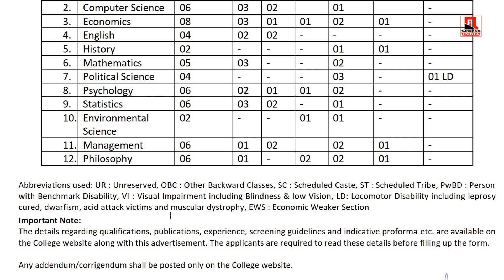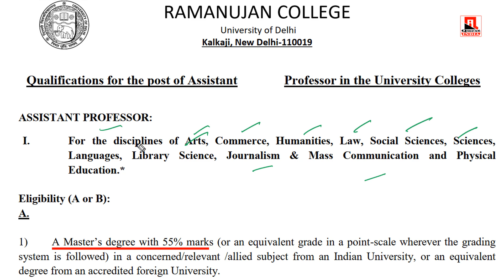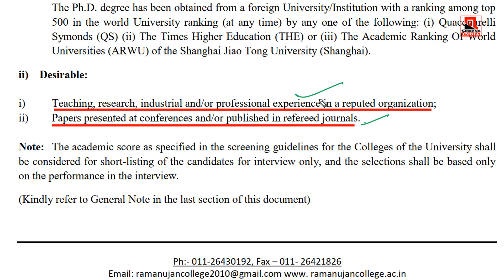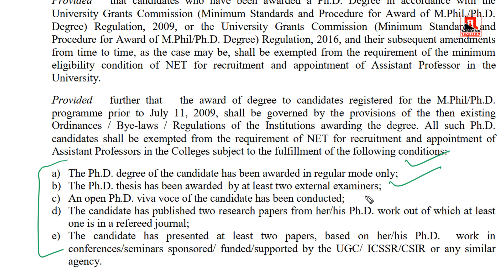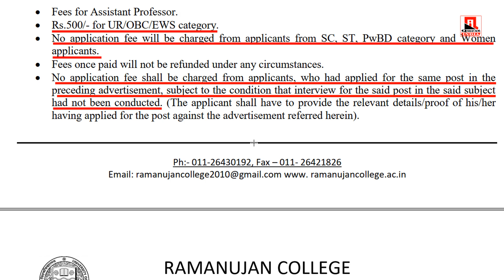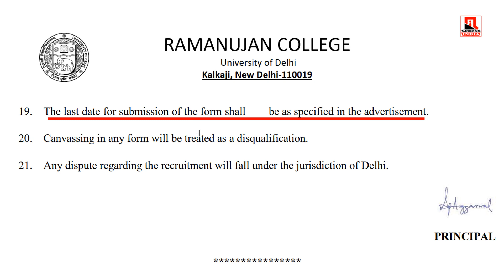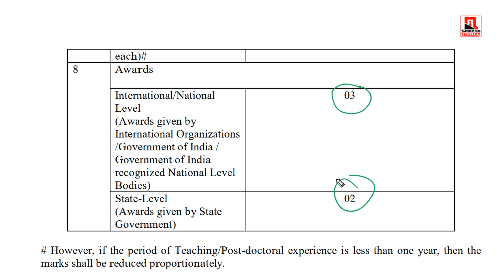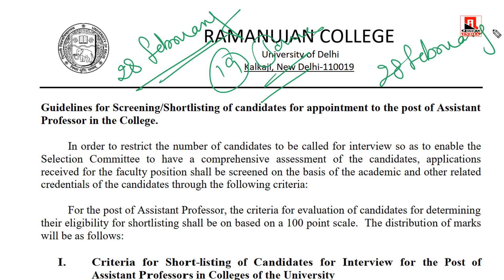Assistant Professor Vacancies || Assistant Professor Vacancies in Delhi College